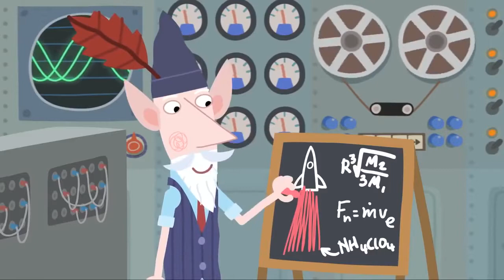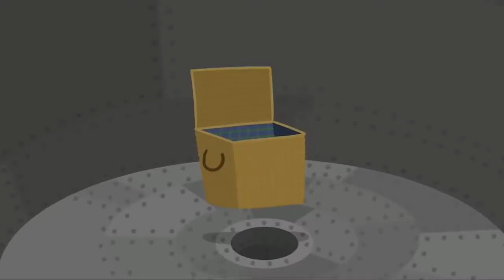Ben and Holly's Little Kingdom - Picnic On The Moon